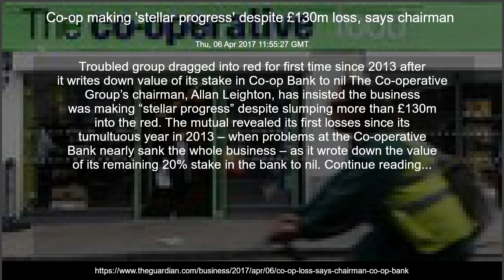Co-op making 'stellar progress' despite £130m loss, says chairman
Thu, 06 Apr 2017 11:55:27 GMT
Troubled group dragged into red for first time since 2013 after it writes down value of its stake in Co-op Bank to nil The Co-operative Group’s chairman, Allan Leighton, has insisted the business was making “stellar progress” despite slumping more than £130m into the red. The mutual revealed its first losses since its tumultuous year in 2013 – when problems at the Co-operative Bank nearly sank the whole business – as it wrote down the value of its remaining 20% stake in the bank to nil. Continue reading...